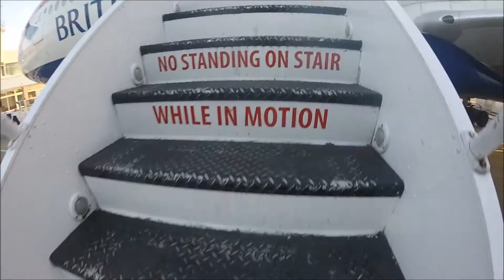GoPro - Slow Motion Compilation 2